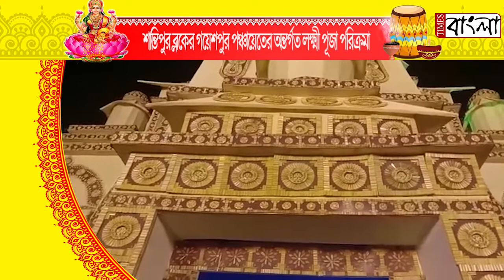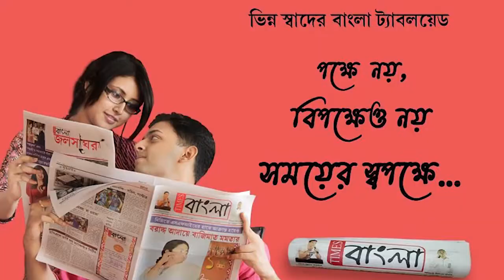শান্তিপুর ব্লকের গয়েশপুর পঞ্চায়েতের অন্তর্গত বেশ কয়েকটি লক্ষ্মী পূজা পরিক্রমা